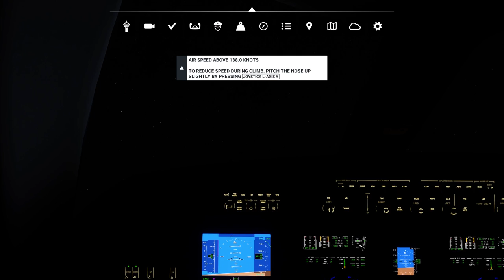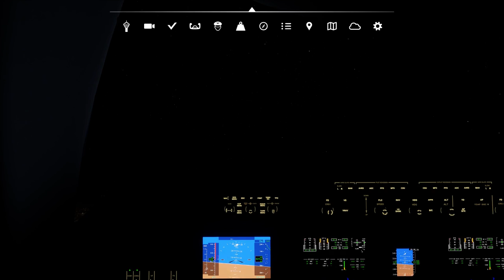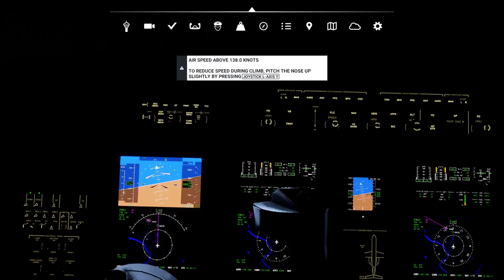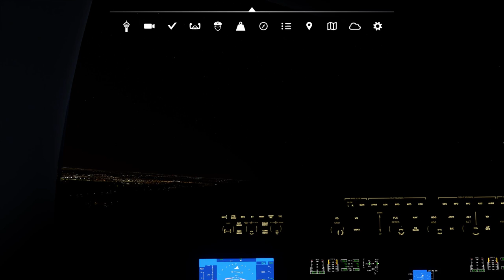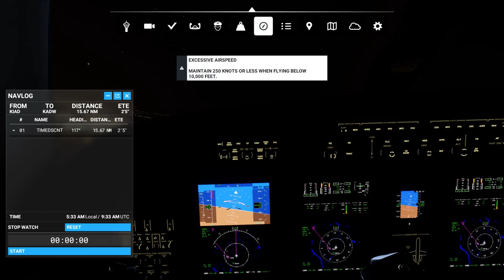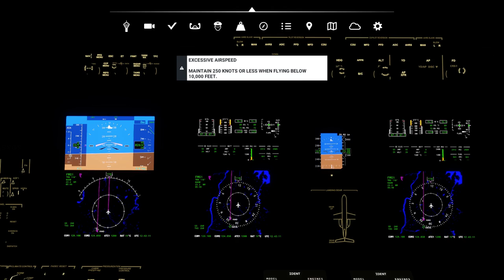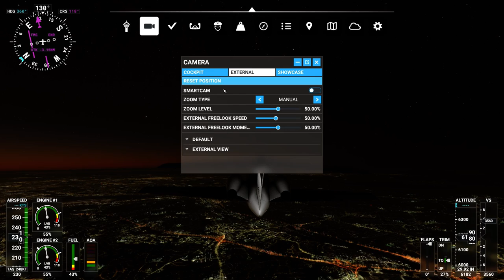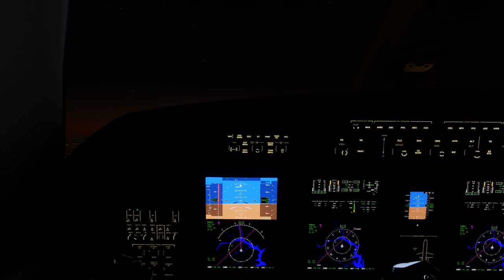Flight Simulator 2020 First Flight - "I Think This Is The AutoPilot"